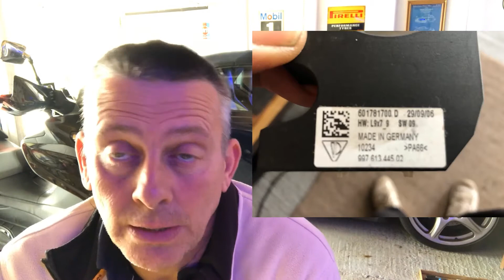PSM Failure. UP-DATE after test fail.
I had to take another look at it and give it another test run.